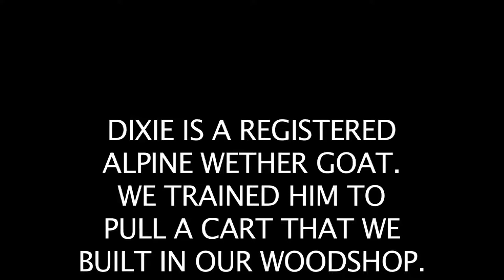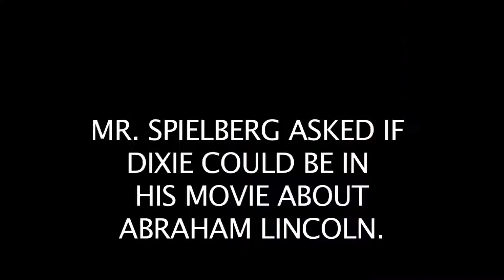Who was that goat in Spielberg's movie, 'Lincoln'? Meet Dixie the Cart Goat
Steven Spielberg said "I want a Virginia Goat" for his movie 'Lincoln', so none other than Dixie the Cart Goat stepped up to the plate. Also see 'Dixie the Cart Goat at work and Play'